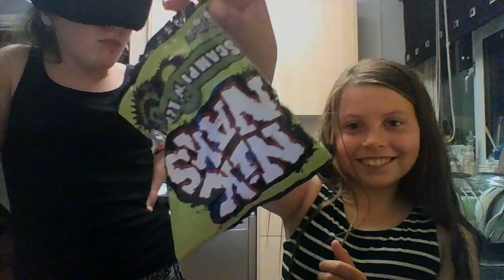Blind folded taste TEST pt1 | Olivia